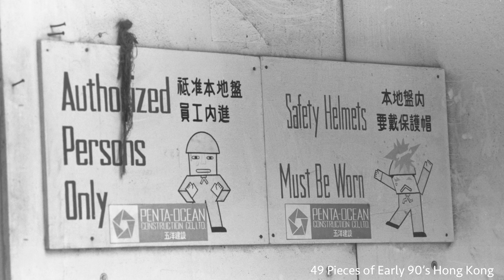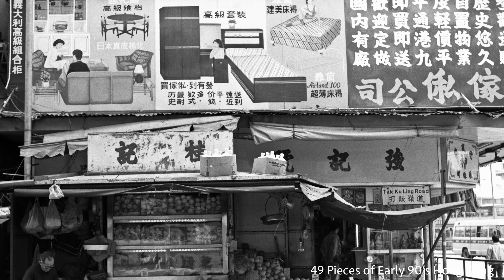（スチル写真集）香港90' 49コマ：PENTAX-SP Super Takumar55mm f1,8/135mm f3.5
90年代初頭の香港の写真を並べてみました。
色彩が豊かな香港をあえてモノクロのTRY-Xで撮りました。
伝説のスラム街「九龍城砦」も撮影しました。（さすがに内部はありません、暗いですし..怖い）2000年くらいにコダックのPhoto-CDにしたものを利用しました。
ボロボロのPENTAX-SPとスパータクマー2本での撮影。